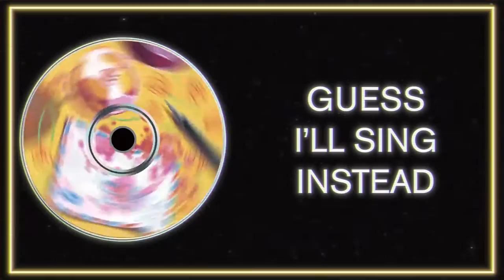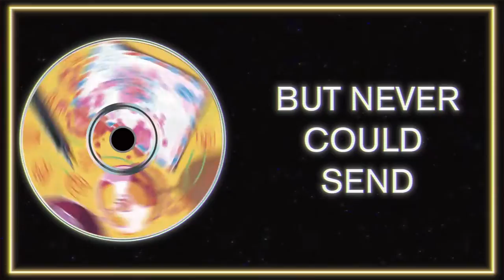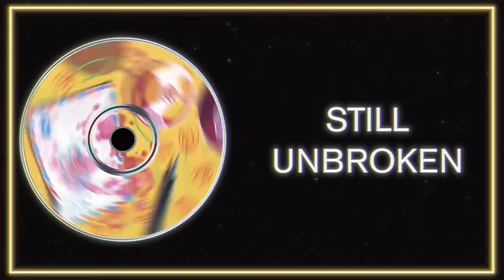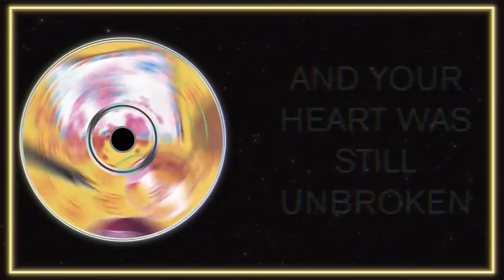The Great Palumbo - Where You're From [Official Lyric Video]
👉 "Where You're From" is out now, everywhere you listen to music

Writing, Harmonies, Keys: Harrison Hall
Electric Guitars: Will Stevens
Drums, Percussion: Jon Truman
Engineering, Mixing, Production: Will Mikkelson
Mastering: Sam Moses

Video by Derrick Lipschitz
Art by Karen Albanese